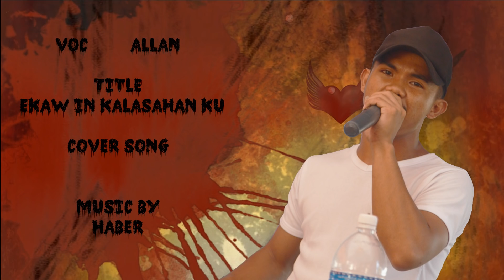Allan - Ekaw In Kalasahan Ku